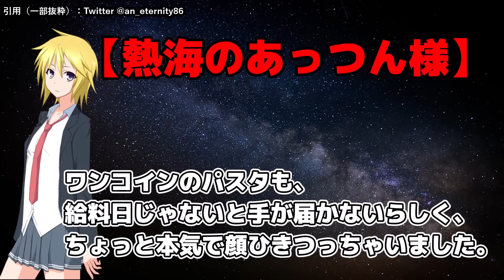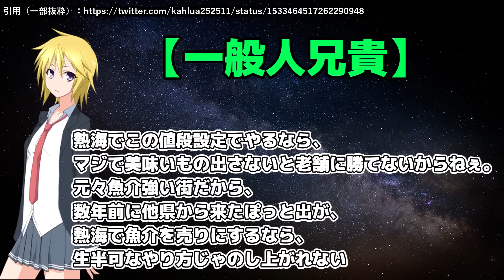【迷惑】一般人にウザ絡みする居酒屋の話【熱海のあっつん】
延々と敵を増やし続ける天才。